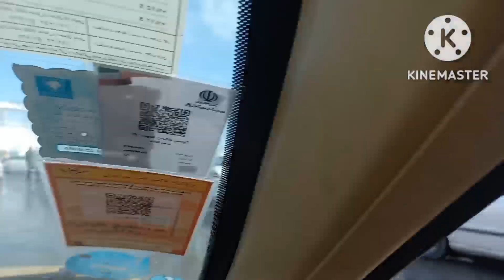نمایی از کافه‌ها و رستوران‌های پیست آبعلی جمعه‌ چهاردهم بهمن